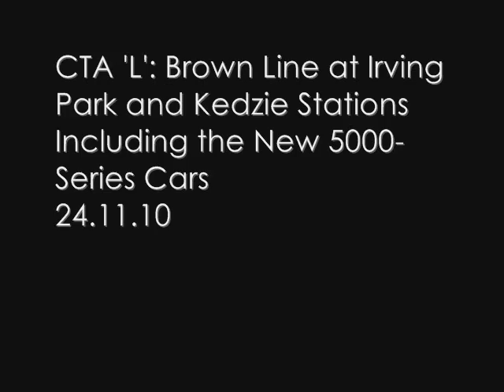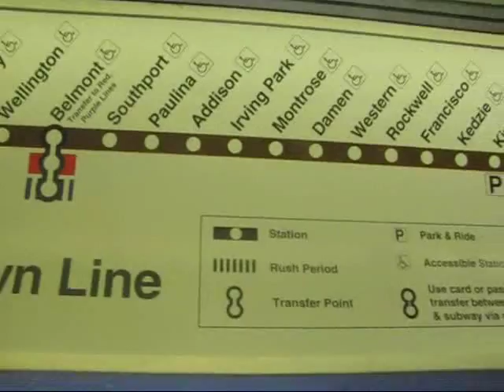CTA 'L': Brown Line at Irving Park and Kedzie, With New 5000-Series Cars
At Irving Park station on the Brown Line, in Chicago's North Center neighborhood, a new 5000-series 8-car train is seen on an in-service test run southbound toward the Loop, having just left Montrose.  It leaves, and is seen in the distance, departing Addison and turning the curve over the Metra UP-North line, while a northbound train of 3200s leaves Addison and arrives at Irving Park.  After I board it and ride to Kedzie, second-last stop before the Kimball terminal of the Brown Line, another west/north bound train leaves Kedzie, crossing Spaulding Ave at-grade.  The entire section of this line between Rockwell and Kimball is grade-level, running in alleys between buildings.  From Kedzie at the Spaulding Ave entrance to the station, the throat of the cramped Kimball Yard can be seen, where 3200s with pantograph mounts and roofwalks still attached (from their service with the Skokie Swift line before the catenary came down) can be seen heading to the yard from the terminal, as well as some repositioning moves of the 4 other new 5000-series cars.